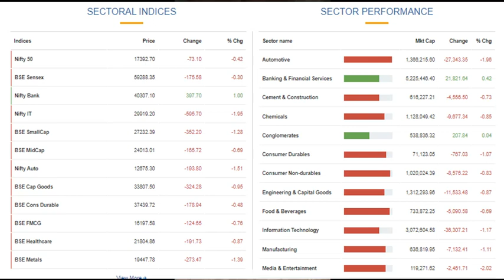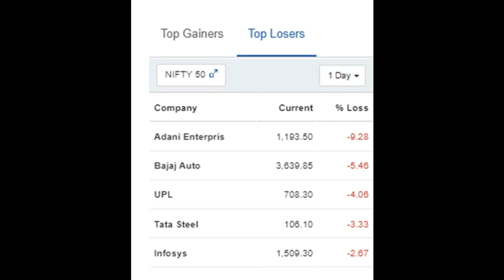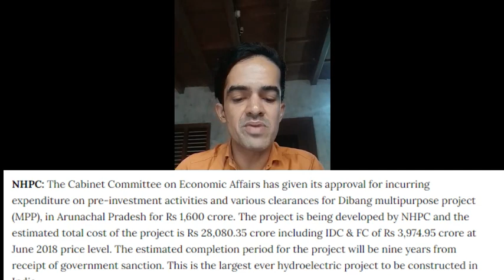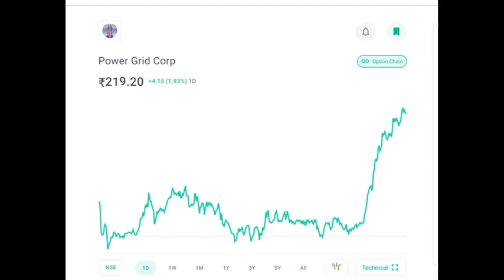Stock Market Forecast 28/02/2023 By Sanath Kumar K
Review of yesterdays market - Till 1.40
Todays forecast- After 1.40